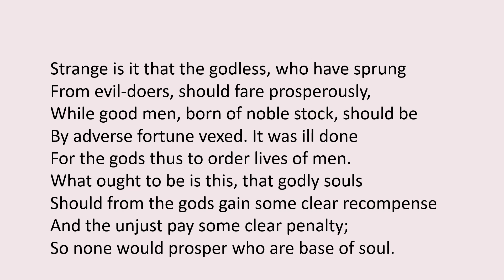Strange that the Godless Prosper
A verse by the ancient dramatist Sophocles (Oedipus Rex, Antigone etc) in a translation by the English classicist E. H. Plumptre.

I found this quite by accident while looking for another text.